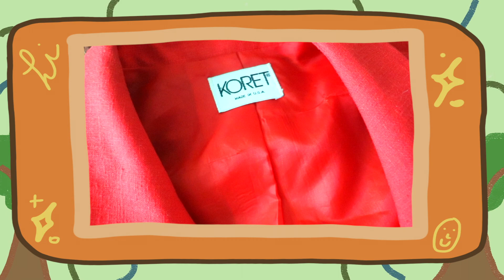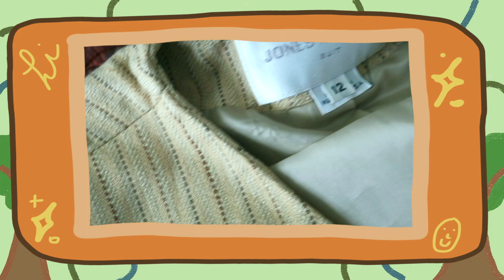☀️ summer favorites 2021 ☀️ // thrift haul, webtoons, anime & more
summer favorites, wish these types of videos were still trendy. hope all of you are doing well. this summer for me has been quite relaxing but also monotonous. i'm so excited for school to start which i never thought those words would ever come out of my mouth. enjoy the vid besties!!

👕 clothing 👕 ↠ all thrifted from goodwill
👒 appa bucket hat 👒 ↠

intro ➢ 0:00
clothing ➢ 1:01
crochet addiction ➢ 8:06
media ➢ 9:18
 💌 webtoons 💌 ➢ 9:35
⤷  my deepest secret ➢ 10:02
⤷ midnight poppy land ➢ 11:44
✨ anime ✨ ➢ 12:40
⤷ jujutsu kaisen ➢ 12:52
⤷ demon slayer ➢ 14:07
outro ➢ 15:15

until we meet again, kay !

↓ EQUIPMENT ↓
editing ↠ final cut pro X ( upgraded :D ! )
camera (canon 800d) ↠
external hard drive (2TB) ↠

✰ w a t c h   m o r e   a n i m e :

what ethnicity are you?    Nigerian American
where are you from?         Arkansas/Chicago
where do you go to college?    Drake University